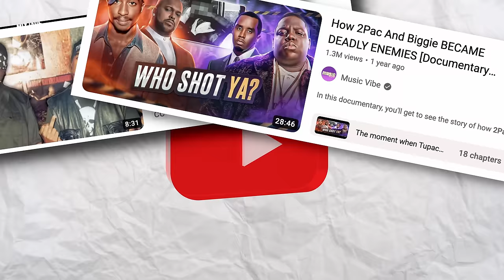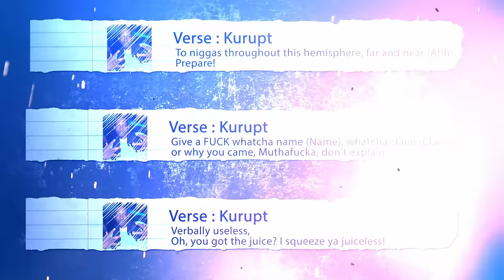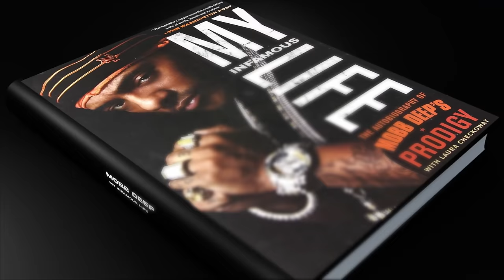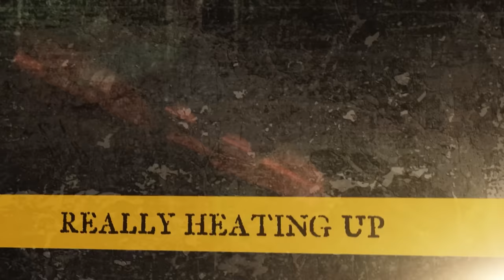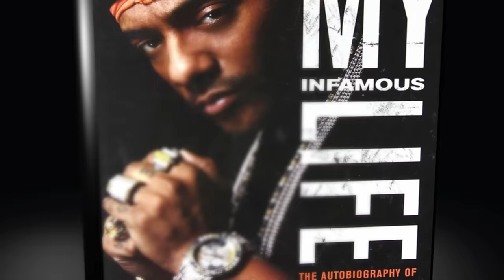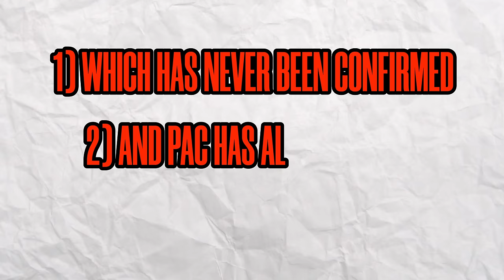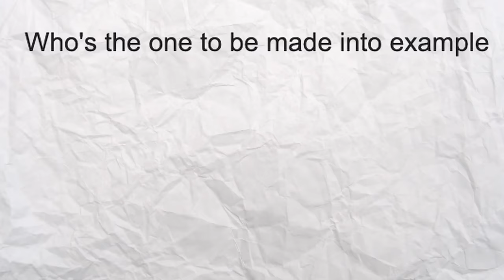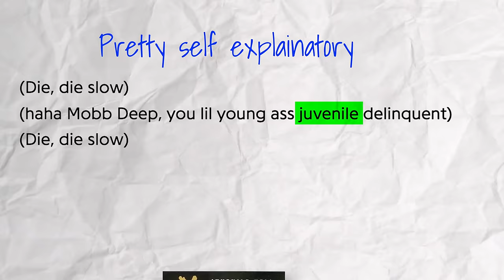Tupac VS Mobb Deep - The 100% Full Beef Explained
Everybody knows about Tupacs Beef with Biggie, Jay-Z, Nas, Bad Boy etc. But theres very little coverage on what went down between Pac and Mobb Deep. That's why I thought this was a really cool video to do. This was the era that made me fall in love with hip hop as a child. You guys have seen me cover a lot of content from the "Drake, Kendrick and Cole" era. But I haven't covered anything from this golden era yet so I really put this one together for the OG's on Youtube. I think the OG's will really appreciate and respect seeing a piece on Tupac like this because I feel like Production wise; theres not much on Youtube like this video.